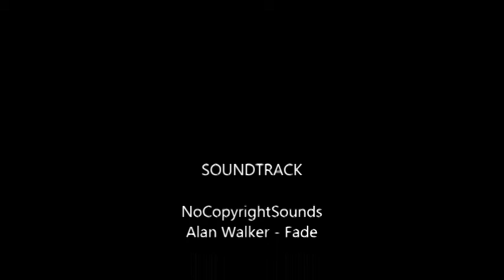Milo the Jack Russell in "Dog vs Watermelon"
Milo takes the entire rind off of the whole watermelon!

This video is a time-lapse, the actual time it took for the watermelon rind to be torn off was about fifteen minutes. This was the first time we ever gave him a watermelon. Milo is a deaf Jack Russell Terrier, Fox Terrier mix.